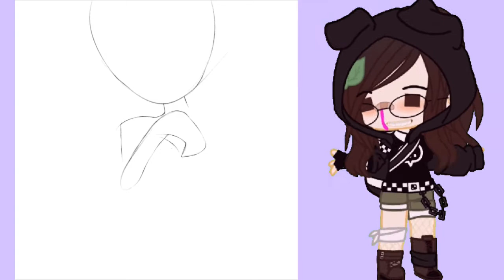Edit para ʚ It’s Lolaᵎ ᵕ̈ɞ 💞(Trade)(Sin miniatura por un tiempo🌝🔫)